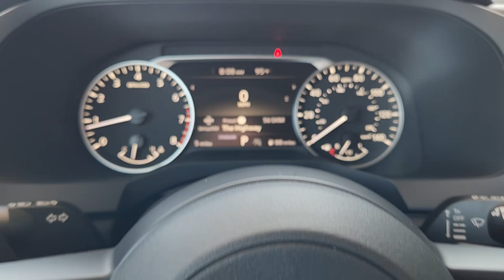2024 Nissan Pathfinder S TX Waco, Hewitt, Robinson, Bellmead, Woodway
CONDITION] 2024 Nissan Pathfinder S available at Douglass Nissan of Waco located in 5605 Legend Lake Parkway , Waco, TX, 76712. Servicing the Waco, Hewitt, Robinson, Bellmead, Woodway area.

You'll have love at first sight with the   2024  Nissan Pathfinder. Picture yourself at the wheel of this comfortable and capable Pathfinder. Solid, versatile, and smooth, it has all the features you need to make road trips, towing, and household  projects  a breeze. The following are some of this vehicles highlighted options: Apple Carplay®/Android Auto®, Keyless Entry, Satellite Radio, Dual Zone A/C, Blind Spot Monitor, Steering Wheel Audio Controls, Electronic Stability Control, 3rd Row Seat, Rear A/C, Aluminum Wheels. Feel the assurance of quiet capability in this Pathfinder. Treat yourself to a test drive today. Our staff will toss you the keys and give you an outstanding customer experience.